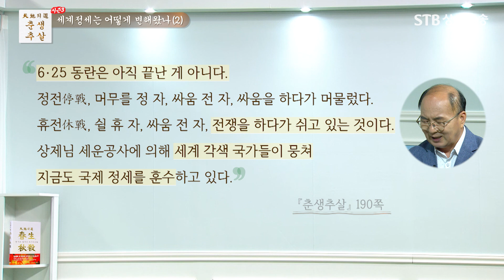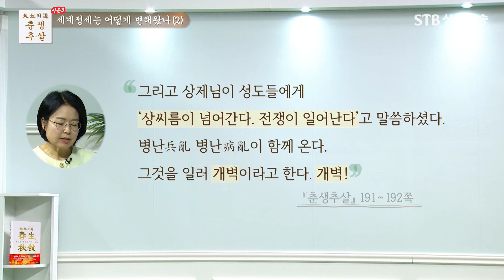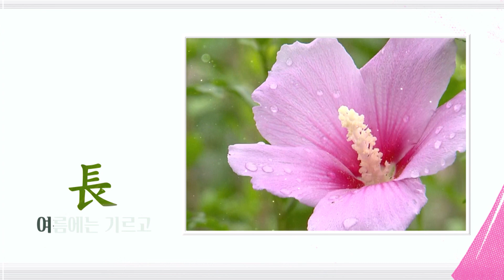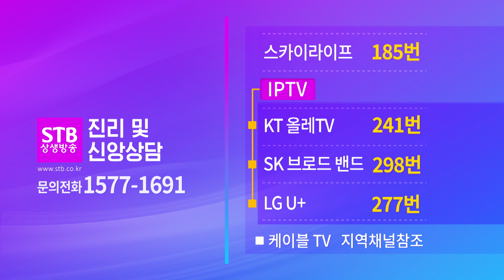천지의 도 춘생추살 시즌3 10회 세계정세는 어떻게 변해왔나 2강 / 구독자 이벤트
춘생추살 시즌3
10회 방송영상 시청 후 감상평 정성스럽게 달아주신
상생방송 구독! 좋아요! 눌러주세요^^

■이벤트 기간 : 2024년 10월 5일(토)까지 진행
※ 이벤트 종료 후 당첨자 개별 이메일 연락 예정